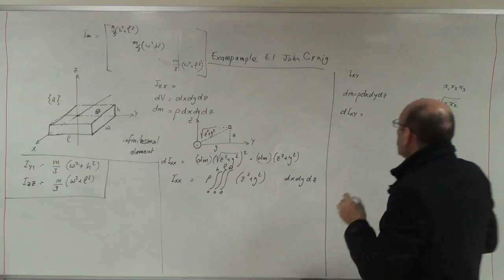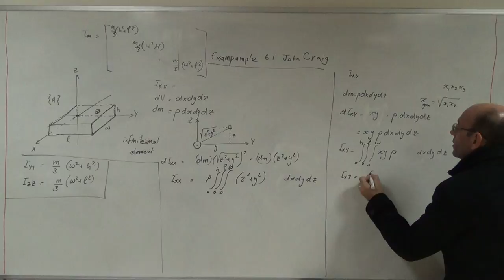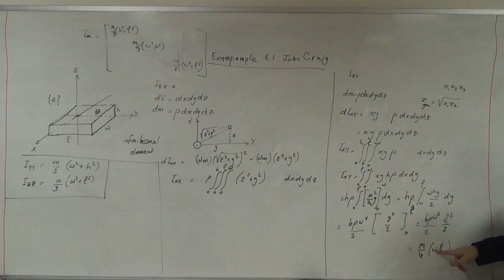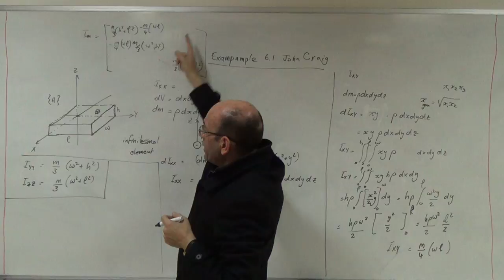Calculating the Inertia Matrix for a Rectangular Block (c), 18/12/2016